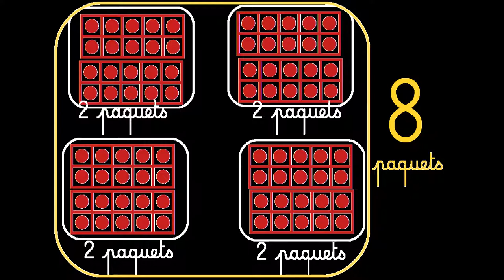Compter - comprendre les classes irrégulières - par paquets de 57 à 87 - niveau 2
Comprendre et retenir les parties irrégulières de la comptine en français entre 57 et 87.
Suivi d'un entraînement : furet audio par paquets de 2. Illustrations  et sens des noms des classes.